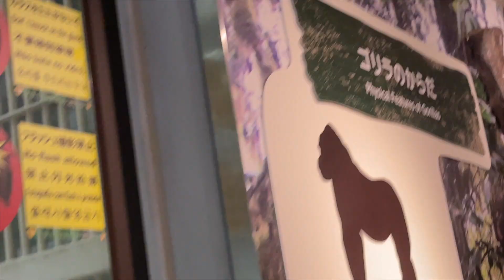元気過ぎるキヨマサに困るシャバーニ一家 The Shabani family is troubled by Kiyomasa, who is too energetic ゴリラ/Gorilla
2022年8月6日

0:15 アニーの体重測定
1:17 ネネの掻きむしるようなポーズ　初めて見ました　可愛い😍
3:46 ペットボトルを集めて持ち帰るキヨマサ
6:00 大興奮のキヨマサ 壁を叩いて大はしゃぎ😄
8:19 アニーと遊んだ後はシャバーニに甘えるキヨマサ
9:52 木に登ろうとするシャバーニだけど怖かったのか断念　その後キヨマサがチャレンジ

キヨマサのテンションが１日中高い１日で、家族も大変そうでした😅

0:15 Weigh Annie
1:17 Nene's scratchy pose I saw for the first time Cute 😍
3:46 Kiyomasa collects plastic bottles and takes them home
6:00 Excited Kiyomasa hit the wall and had a blast 😄
8:19 Kiyomasa spoils Shabani after playing with Annie
9:52 Shabani tries to climb a tree, but gives up because he's scared, then Kiyomasa takes on the challenge

Kiyomasa's tension was high all day long, and the family seemed to have a hard time 😅

シャバーニ♂
1996年　10月20日生まれ
出生地　アペンヒュール霊長類公園（オランダ）
Shabani♂
Born October 20, 1996
Place of birth Appenhure Primate Park (Netherlands)

ネネ♀
1972年生まれ（推定）
アフリカ（野生）
Nene♀
Born in 1972 (estimated)
Africa (wild)

アイ♀
2003年2月27日生まれ
出生地　東山動物園
Ai ♀
Born February 27, 2003
Place of birth Higashiyama Zoo

キヨマサ♂
2012年11月1日生まれ
Kiyomasa ♂
Born November 1, 2012

アニー♀
2013年6月2日
Annie ♀
Place of birth Higashiyama Zoo2022年8月6日

0:15 アニーの体重測定
1:17 ネネの掻きむしるようなポーズ　初めて見ました　可愛い😍
3:46 ペットボトルを集めて持ち帰るキヨマサ
6:00 大興奮のキヨマサ 壁を叩いて大はしゃぎ😄
8:19 アニーと遊んだ後はシャバーニに甘えるキヨマサ
9:52 木に登ろうとするシャバーニだけど怖かったのか断念　その後キヨマサがチャレンジ

0:15 Weigh Annie
1:17 Nene's scratchy pose I saw for the first time Cute 😍
3:46 Kiyomasa collects plastic bottles and takes them home
6:00 Excited Kiyomasa hit the wall and had a blast 😄
8:19 Kiyomasa spoils Shabani after playing with Annie
9:52 Shabani tries to climb a tree, but gives up because he's scared, then Kiyomasa takes on the challenge

シャバーニ♂
1996年　10月20日生まれ

ネネ♀
1972年生まれ（推定）
アフリカ（野生）
Nene♀
Africa (wild)

アイ♀
2003年2月27日生まれ

キヨマサ♂
2012年11月1日生まれ

アニー♀
2013年6月2日
Annie ♀
June 2, 2013